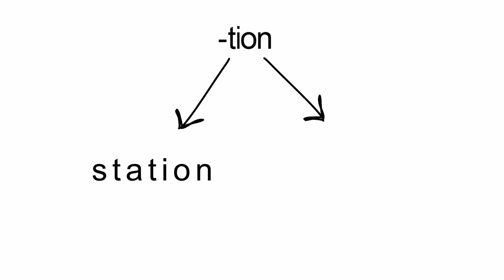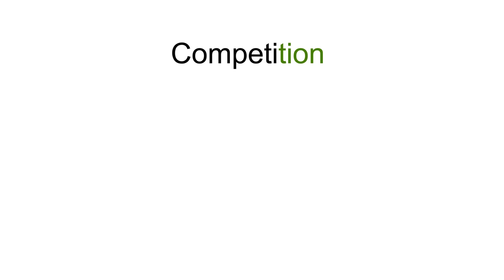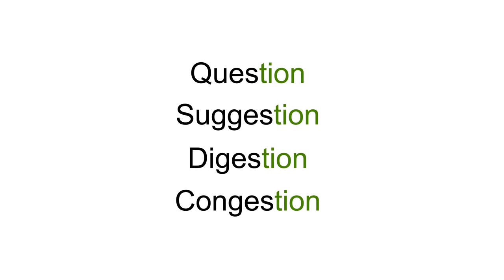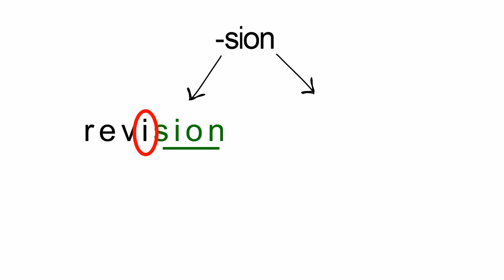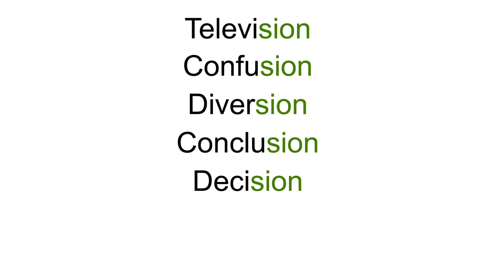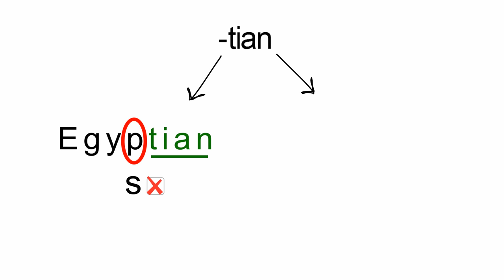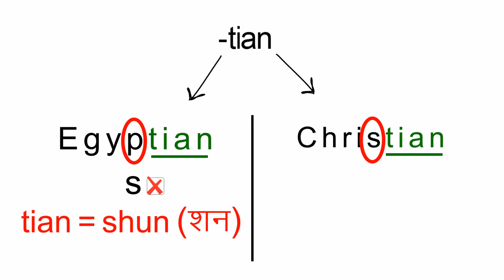Pronunciation Rules सीखो | Learn English Pronunciation through Hindi | How to Pronounce Words | Awal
Learn How to Pronounce English Words correctly. In this English lesson through Hindi, Awal has explained the Pronunciation Rules to Speak English Words properly, in a very Easy Way.

There are many words in English that end with "tion" (example: action) or "sion" (example: decision). Do you know what is the correct pronunciation of these difficult words? Watch this video to learn the pronunciation rules!

Learn the rules of English pronunciation and improve your English speaking skills. Learn pronunciation of difficult English words through Hindi in India, and enrich your vocabulary. Speak English fluently and confidently.

is a Free Hindi Life Changing Videos Channel to raise your Success and Happiness level on various subjects like motivation inspiration and self help plus personality development. This channel also shows Free English Videos by various Indian trainers like Awal, Neeru Malik, Suresh Kumar and many more.